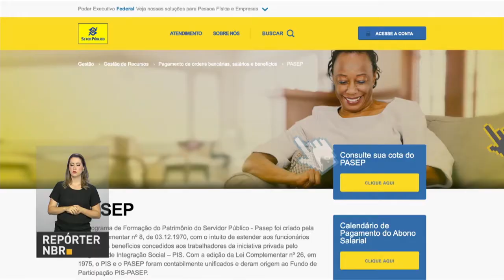BOLETIM REPÓRTER NBR 16h - 13 de junho de 2018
REPÓRTER NBR 16h - 13.06.18: Trabalhadores dos setores público e privado, empregados entre 1971 e 1988, a partir de agora têm direito  a sacar os recursos do PIS/PASEP. E a Campanha Nacional de Vacinação contra a Gripe, vai ser prorrogada até 22 de junho.  O governo ainda espera imunizar quase 13 milhões de pessoas do público-alvo.